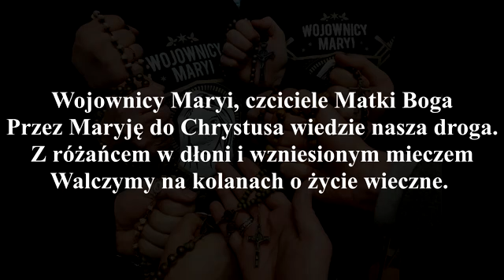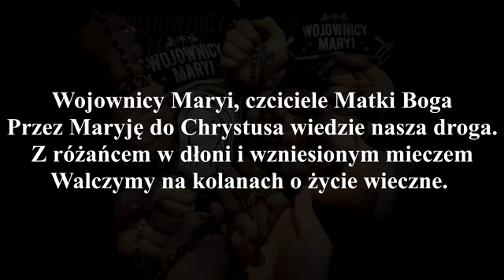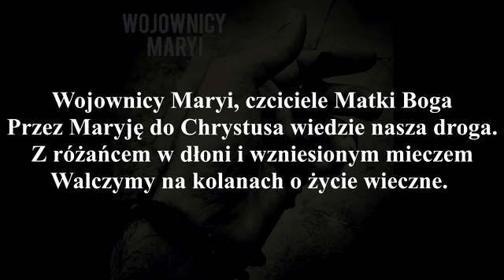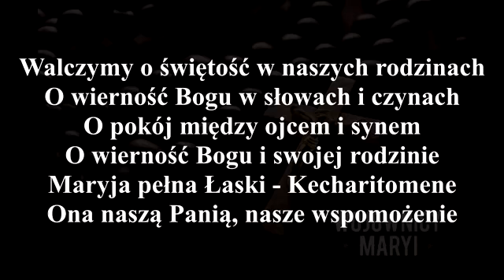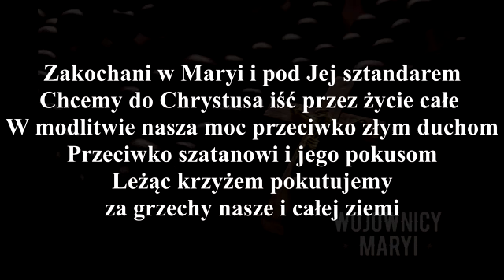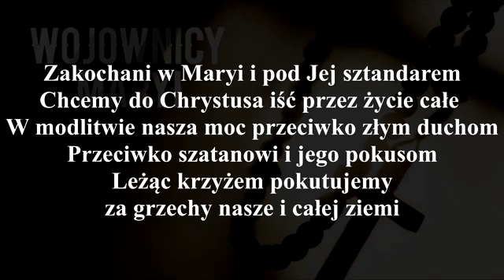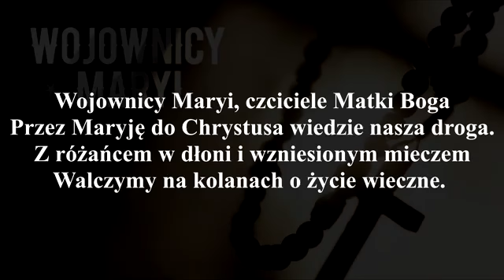Pieśń Wspólnoty Wojowników Maryi